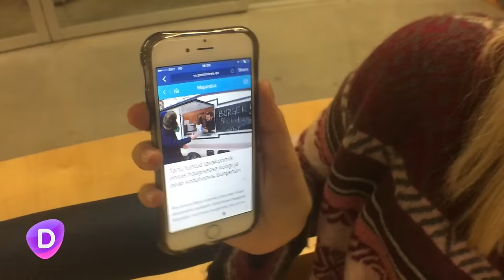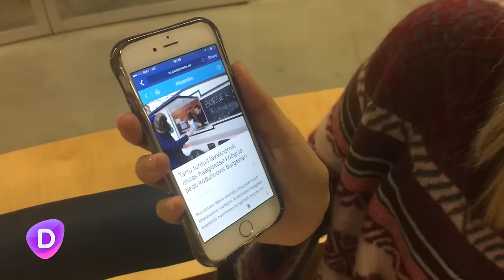Digitarga reportaaž Tartust: nelja lapse ema võtab iPhone 7 kasutusele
Digitark tabas nelja lapse ema ja blogija Liina Pulgese perega Tartus Ahhaa keskuses laupäeva veetmas ja kasutasime võimalust ning rääkisime nutimaailmast ja iPhone'idest. Vaata lähemalt: Digitark.ee/SAADE ja arutle kaasa: Digitark.ee/paku-oma-teema – ära unusta liitumast Digitarkade klubiga Facebookis (Facebook.com/groups/Digitark) ning uudiskirjaga (Digitark.ee/UUDISKIRI)